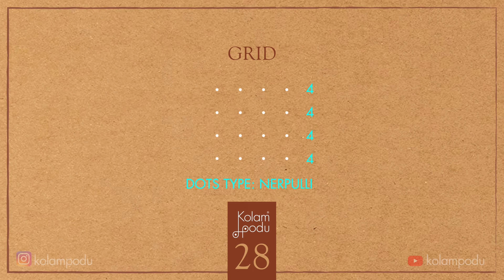KALKI || QUICK, EASY AND CUTE SIKKU KOLAMS -028 || 2 MINUTES KOLAM SERIES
This series is a compilation of Kolams, which can be draw in less than 2 minutes. Compact and perfect for small spaces, these are easy on your timelines too!

Puja rooms to decorating corners, these are the perfect start.

These Kolams can also become the root forms or Bheeja Kolams, for one to expand on, to create larger patterns or Kolams.